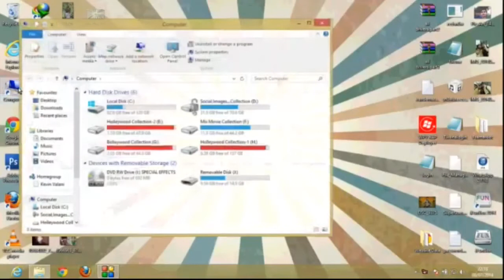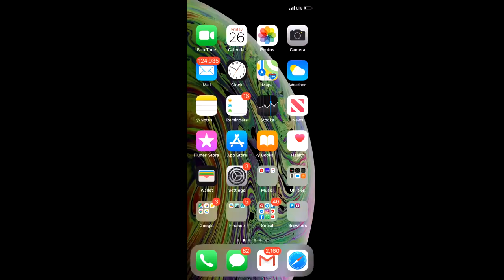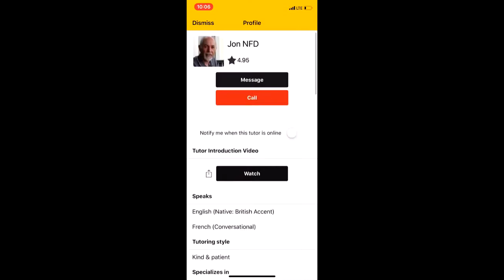How to get better IELTS bands ! IELTS score high ! IELTS मैं गुड स्कोर कैसे लाएं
How to get better IELTS scores ? Do listen to this video .

 (follow us)

( follow him)